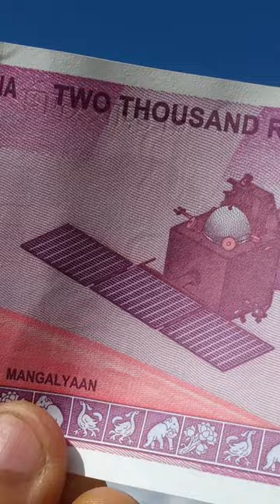A goodbye to The Mangalyaan | The Explorer | Mangalyaan 2